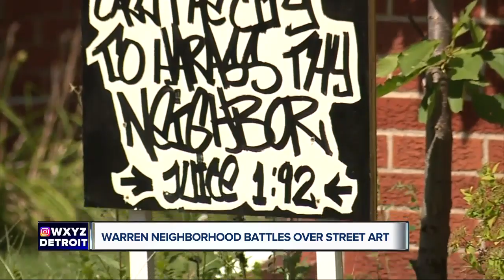Graffiti art or blight? Warren homeowner fined for 'art' on home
When it comes to murals, should you have the right to put one up on your own property? Some neighbors in Warren say no.